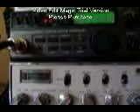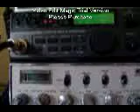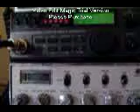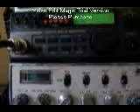QSO. 6SD105 Op. Florencio, Medellin, Colombia vs. 10ET110 Op. Elmer, Morelos, Mex..avi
Fragmento del contacto realizado el 27/mayo/2011 con la estación 6SD105 op. Florencio de Medellin, Colombia.